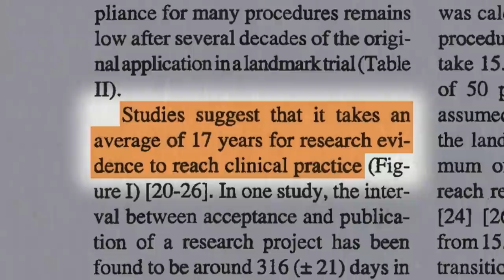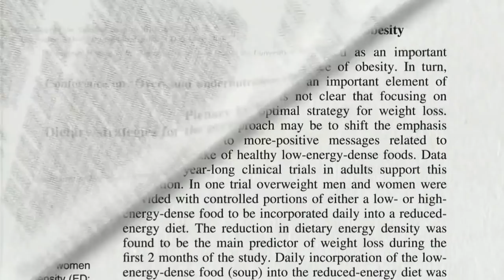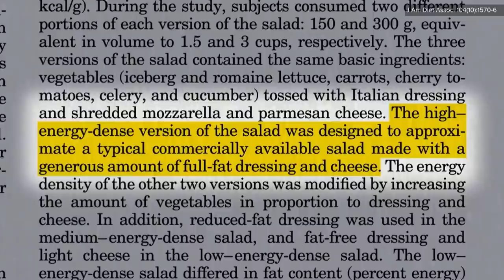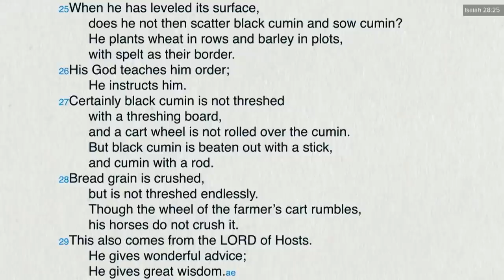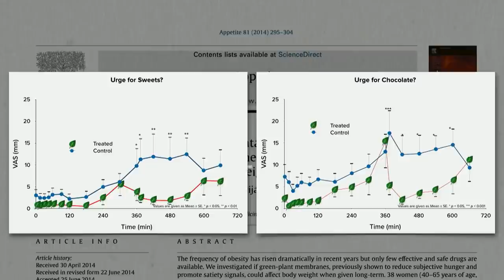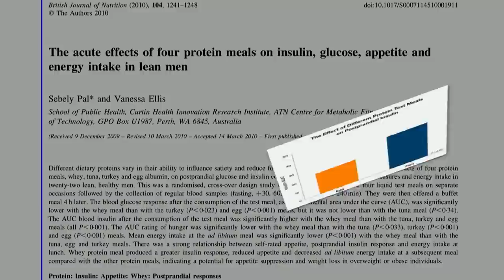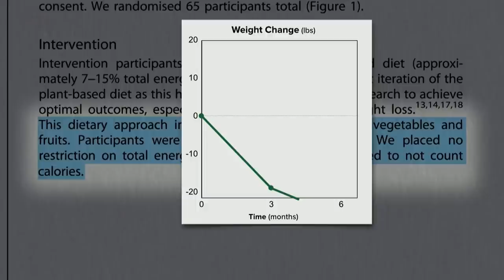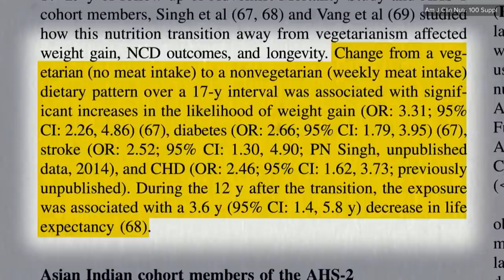Weight Loss Evidence With Presentation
Weight Loss Evidence, Try this - By naturally optimizing your deep sleep cycles, you can look forward to waking up to a leaner, healthier, younger and way more energized version of yourself in the bathroom mirror each and every morning.

5 Tips For Weight Loss:

Quick weight decrease tips: #1. Take in particular foods. Some food ingredients, like spices, can assist to accelerate your metabolism by developing a thermodynamic burn that has been exposed to last some hours after you take in.

Quick weight decrease tips: #2. The bulk of your calories ought to be formerly in the day. Your meals require to consist of less total calories as the day goes on.

Quick weight-loss tips: #3. Make sure you take in enough. When trying to minimize weight is they do not take in enough, of the biggest mistakes individuals make.

If you do not take the proper amount of calories, you will make your body think that is in survival mode. That means that your body will conserve energy, and store as much as possible. Making any food to fat.

On the other hand, if you take in too lots of calories, the excess will be kept as fat. You need to exercise to burn more calories than you take in. When it comes to calorie intake, small amounts are the secret.

Quick weight-loss tips: #4. Increase your everyday activities. Everyday activities will stop fat storage and drop any excess that you may bring you ought to improve your daily activities.

This needs to consist of weightlifting and cardiovascular training. The more calories you burn, the much faster you will lower weight.

Another thing; objective to work out very first thing in the morning. A research study has exposed that you can significantly increase your weight-loss capability if you work out after a fasted state. Suggesting just after you wake up.

Quick weight loss tips: #5. Weightlifting before cardiovascular work. The only exception, naturally, is to carry out 5 - 10 minutes of cardio before your weight-lifting to heat up your muscles.

Get more info on weight loss evidence in this weight loss presentation.